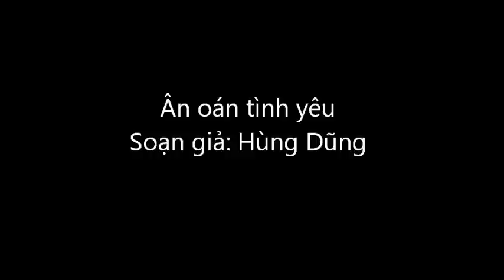(Audio) Ân Oán Tình Yêu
Tài Linh, Vũ Linh